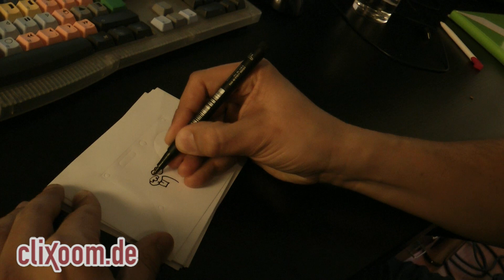Die Gewinner des Pentax-Gewinnspiels! präsentiert von Ralph Ruthe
Ralph Ruthe macht die Pentax-Chamäleons zu einzigartigen Unikaten. Für die Gewinner zeichnet er jeweils eine individuelle Grafik und signiert sie! Christoph Krachten erzählt dabei ein bisschen über die Kamera und versucht Ralph Ruthe abzulenken;-)

Die richtige Lösung lautet übrigens:
Der Graf von Unheilig
Bushido
Fler
Y- Titty
Alberto
Herr Tutorial
Die Fantastischen 4
Sido
Merzhad Marashi
Culcha Candela
Der Checker
Lena Meyer- Landrut
Coldmirror
Kay One
Simon Desue
Revolverheld
Marta Jandová Produziert von der momento media GmbH - Professionelle Bewegtbild-Produktionen für's Internet! Unsere Kamera Nikon D5200, preiswert und HD